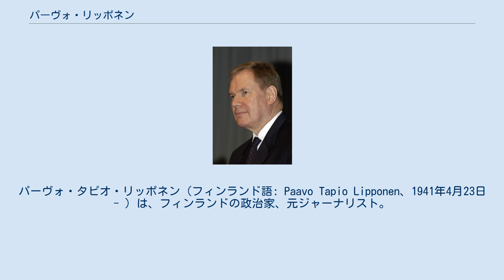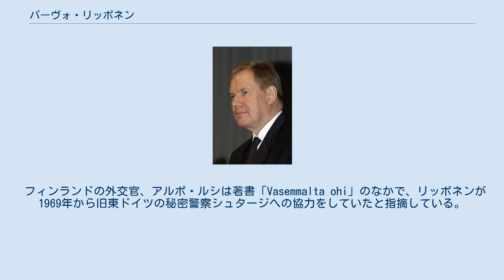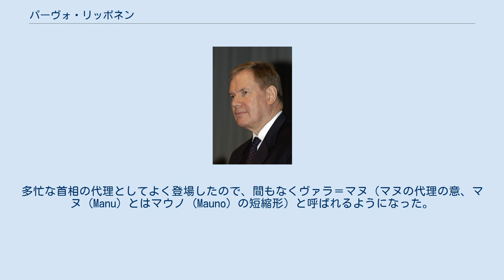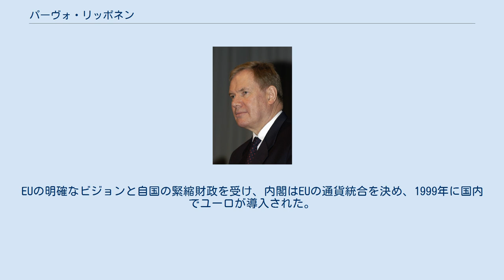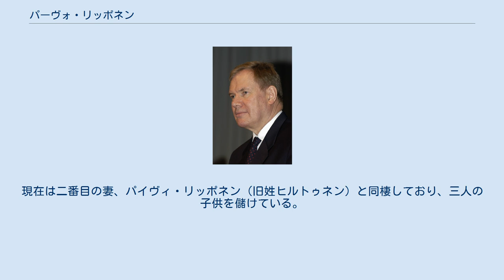パーヴォ・リッポネン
パーヴォ・タピオ・リッポネン（フィンランド語: Paavo Tapio Lipponen、1941年4月23日 - ）は、フィンランドの政治家、元ジャーナリスト。
1995年から8年間首相を、1993年から12年間にわたってフィンランド社会民主党 (SDP) の党首をそれぞれ務めた。
また、2003年から07年までエドゥスクンタ（国会）議長も務めた。
 トゥルトラ（現在のペッロ）で父・オルヴォ・リッポネンと母・ヒルッカ・イーッサロとの間に生まれた。
パーヴォの母方の祖父母、ジャッコ・アンテロ・イングマン/イーッサロはカール・グスタフ・エミール・マンネルヘイムと遠戚関係にあった。
パーヴォはクオピオで幼少期と青春時代を過ごした。
 1959年にクオピオ市内の高校からギムナジウムの卒業証書を受け取り、それから1年間ダートマス大学で哲学と文学を学んだ。
フィンランドへ帰国した直後にヘルシンキへ引越し、1971年にヘルシンキ大学から国際政治学の修士号を取得した。
また、1963年から1965年まで同国で由緒ある学生新聞「イリオッピラスレフティ」の記者を務め、1965年から67年までフィンランド国営放送 (YLE) のフリーランス記者になった。
その間、リッポネンはいろいろな物議を醸す文を書き、エストニアの亡命者らの怒りを買った 。
 フィンランドの外交官、アルポ・ルシは著書「Vasemmalta ohi」のなかで、リッポネンが1969年から旧東ドイツの秘密警察シュタージへの協力をしていたと指摘している。
それによると、彼のコードネームはMungo XV/326/71だった。
リッポネンは2008年のインタビューでこの指摘について「東ドイツに操られていた」と語った。
この噂により、彼はシュタージへの関与が指摘される人物を列挙したティティーネン・リストにその一人として記載された。
また、別の名でソ連国家保安委員会 (KGB) にも関与していたともルシは指摘している。
 1967年から1979年の間、リッポネンはフィンランド社会民主党でさまざまな職を務めた。
しかし、その間に彼の所信が変わり、1978年の演説では自身の社会主義の信念は潰えたと言い放った。
 彼が初めて政界の脚光を浴びたのは1979年から82年の間、当時首相だったマウノ・コイヴィストの秘書を務めていたときだった。
多忙な首相の代理としてよく登場したので、間もなくヴァラ＝マヌ（マヌの代理の意、マヌ (Manu) とはマウノ (Mauno) の短縮形）と呼ばれるようになった。
 1983年から87年、91年から2007年の間はエドゥスクンタ（フィンランド国会）議員を務めた。
1993年、当時社民党の党首だったウルフ・サンドゥキヴィストに大規模な詐欺疑惑がかけられ有罪判決が出ると、リッポネンは次期党首に選出された。
そして1995年の選挙で党を勝利に導き、右から左までの五政党から成る連立政権を組んだ。
政権の主要課題は失業者の減少だったが、彼の経済施策は右寄りなものだった。
EUの明確なビジョンと自国の緊縮財政を受け、内閣はEUの通貨統合を決め、1999年に国内でユーロが導入された。
これにより、対外貿易は1995年から99年にかけての欧州の平均より増えた。
 1999年の議会選挙で社民党は敗北したが、議会第一党の座は守った。
連立内閣は改造され、第二次リッポネン内閣になった。
また、フィンランドがEUの議長国になった6ヶ月間にはEUの統合を主導し、拡大政策を進めた。
また、2000年に行ったベルギー、ブルッヘでの演説では欧州憲法の概念を引用した。
 2003年の選挙では勝ったが、フィンランド中央党がそれ以上の議席を獲得し社民党と国民連合党から成る連立政権は終焉を迎えた。
中央党のアンネリ・ヤーテンマキ党首が新内閣を発足させ、リッポネンは国会議長に就任した。
その後、2005年にリッポネンは党首を引退しエーロ・ヘイナルオマに引き継がせ、2007年には国会議長の職も退いた。
 南オセチア紛争が続いていた2008年8月15日、ロシアのガス供給計画「ノルド・ストリーム」はリッポネンとコンサルティング契約を結んだと発表した。
それによると、彼は環境アセスメントの必要性を訴えフィ...